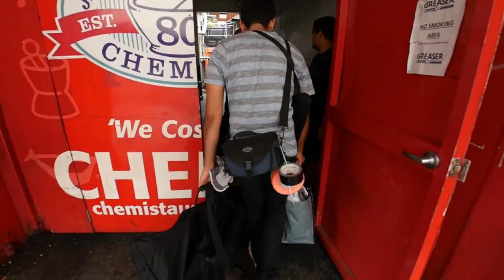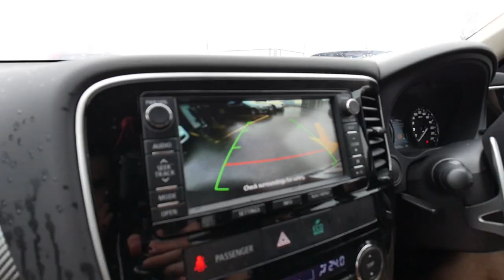THE ASSASSINS BLADE - BEHIND THE SCENES